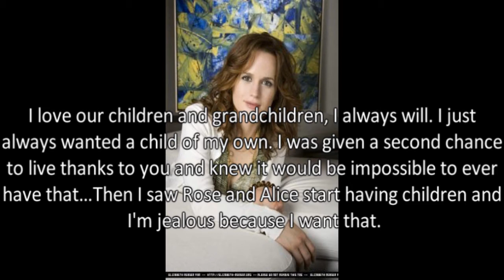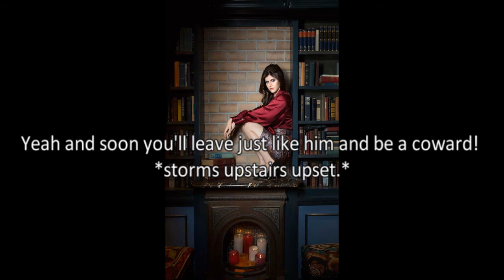A Different Twilight Story Season 2 Episode 3